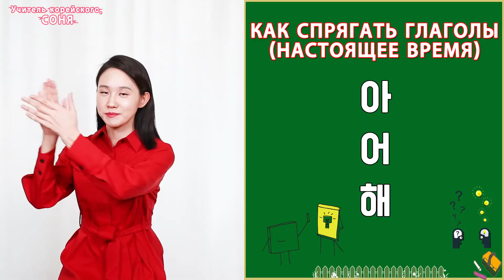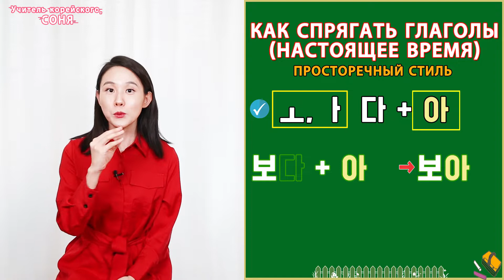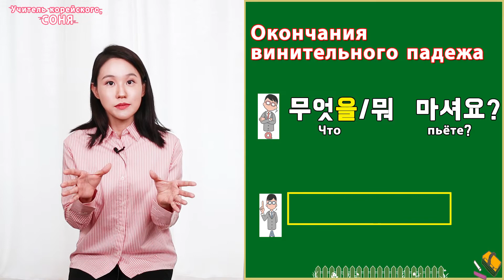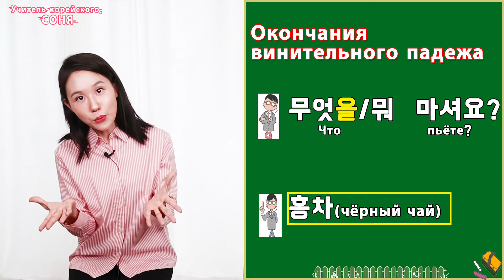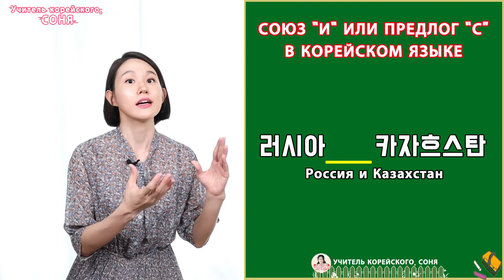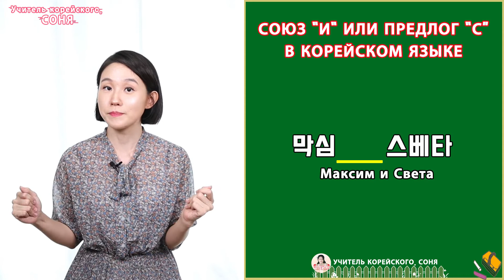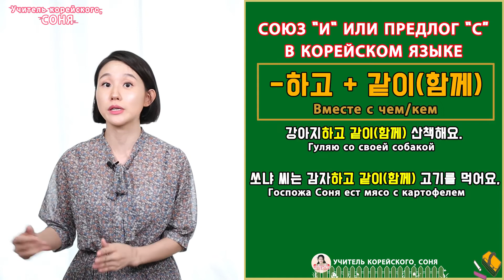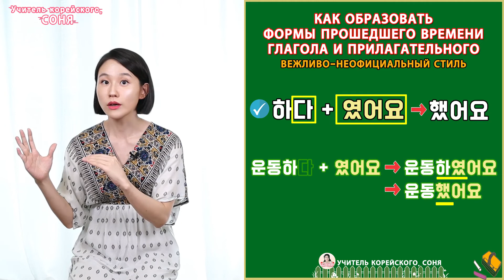ГРАММАТИКА КОРЕЙСКОГО ЯЗЫКА ДЛЯ НАЧИНАЮЩИХ. УРОКИ 11-20.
Всем привет! 안녕(Аннёнъ)! Я Соня, кореянка и живу в Корее. Сегодня мы с вами будем проходить грамматику корейского языка. Если вы хотите научиться говорить по-корейски грамотно и красиво, то обязательно смотрите видео!